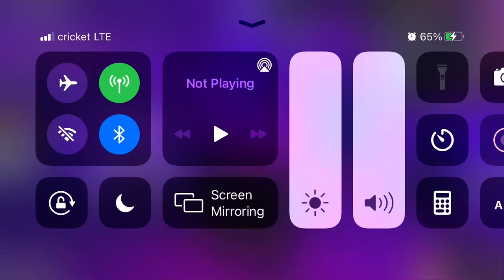Carol skin showcase